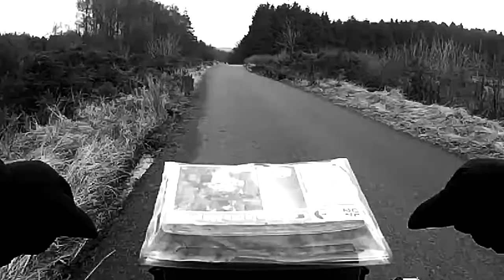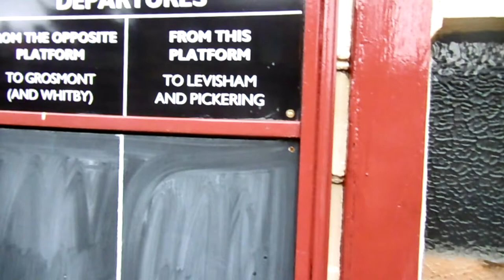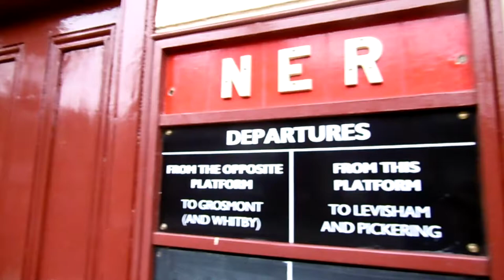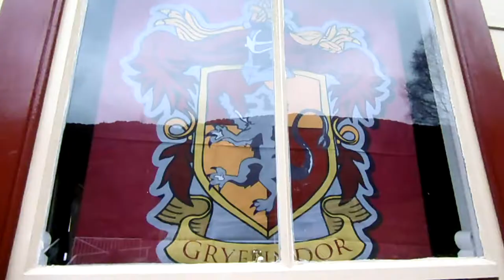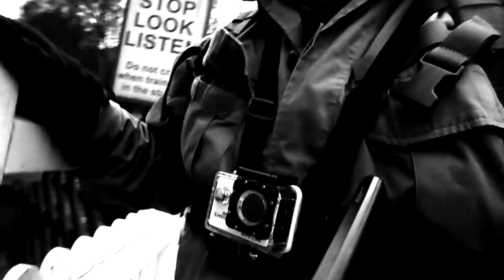Harry Potter in the North York Moors! Bikepacking & Wild Camping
DESCRIPTION
After a cold night camping I head to Goathland and it's steam railway station, which served as Hogsmeade station in the Harry Potter movie franchise!

Hope you enjoy seeing how I bimble about, figuring out why we do what we do using history, anthropology, and psychology.

If you have any questions you'd like to ask, please leave them in the comments below, and I'll get to them in a future video.

MY BOOK:
Wanderer. Warrior. Chronicler. Twit. Kindle edition

Wanderer. Warrior. Chronicler. Twit. paperback edition

Credits:
All media my own or sourced from the public domain